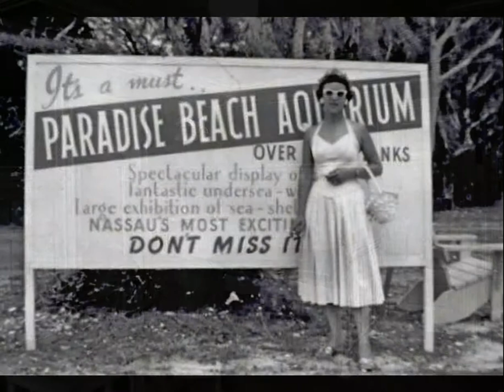Billy Murray The Magic Melody 1915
Two years later he follwed this up with the Naughty Melody